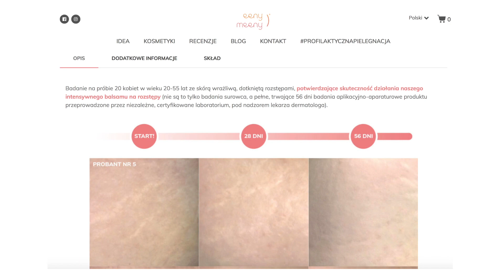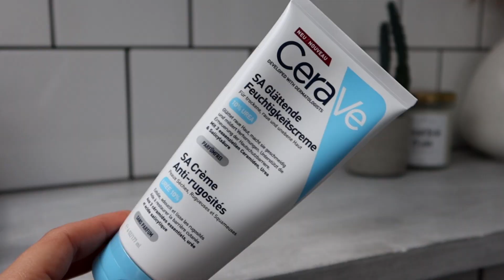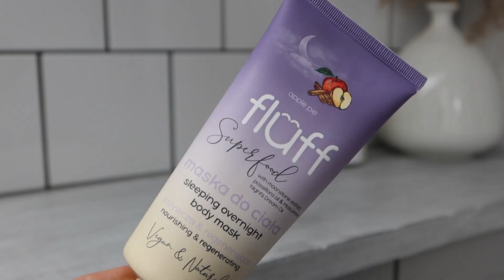Pielęgnacja ciała, szczotkowanie, rozstępy czyli beautyvlog#2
W filmie mówie o :
1. Szczotkowanie ciała na sucho
szczotka rossman

2. Intensywny balsam na rozstępy Eeny Meeny

3. Balsam do ciała z mocznikiem CeraVe

4. Maska do ciała Fluff Szarlotka